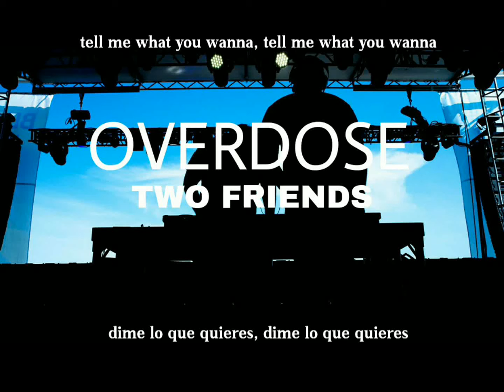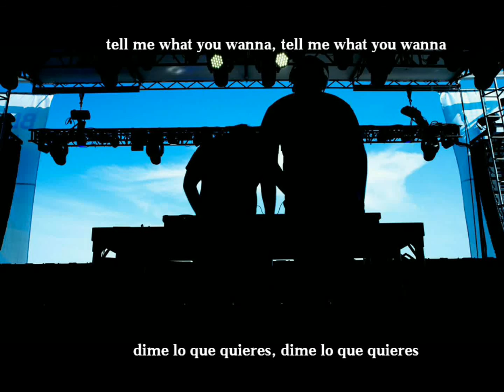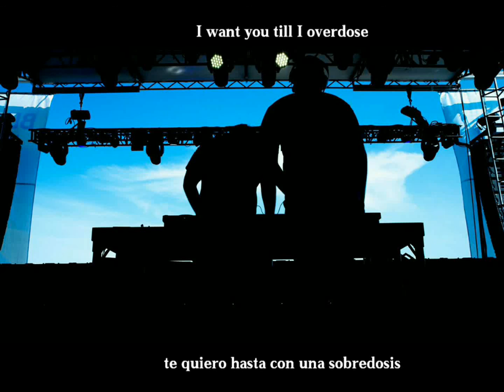Two Friends & Exit Friendzone - Overdose | Sub Español + Lyrics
Two Friends & Exit Friendzone - Overdose Lyrics
Two Friends & Exit Friendzone - Overdose Letra
Two Friends & Exit Friendzone - Overdose Subtítulos Español

Two Friends & Exit Friendzone ft. Natalola - Overdose

SUPPORT THE ARTISTS/LABELS and BUY THEIR